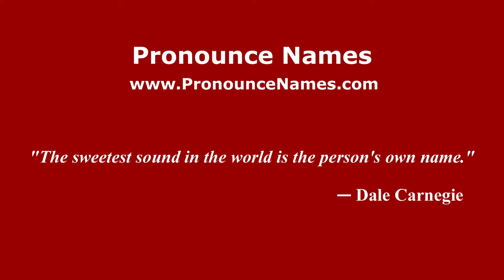How to pronounce Loris Damonte (Italian/Italy) - PronounceNames.com